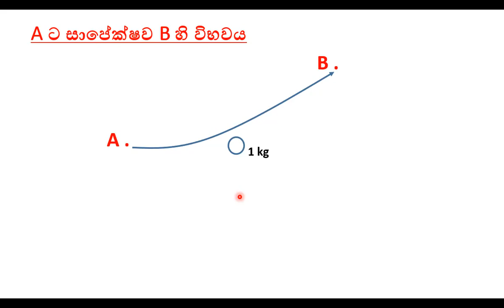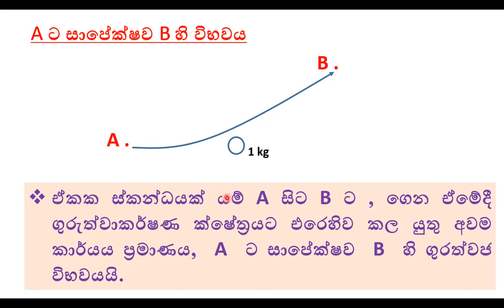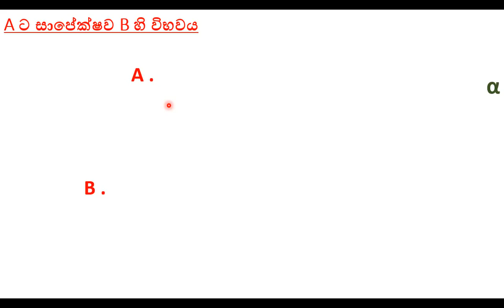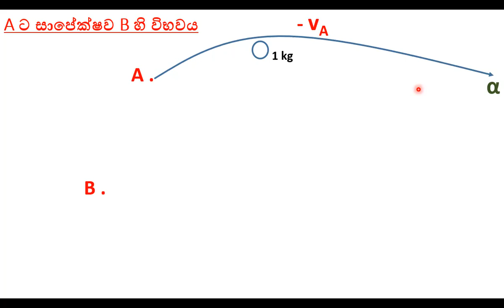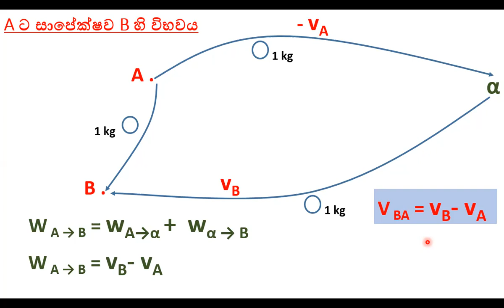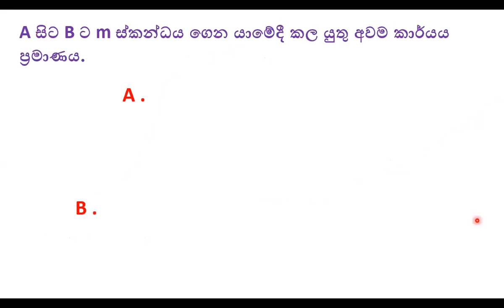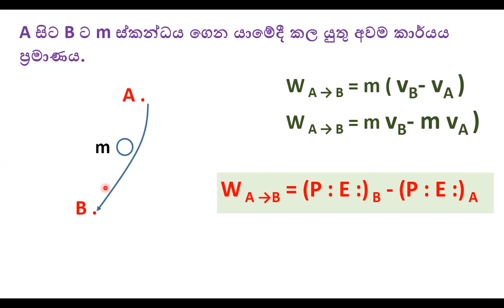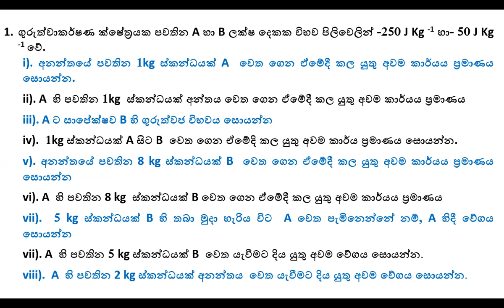ගුරුත්වාකර්ෂණ ක්ෂේත්‍ර - 07 ( ගුරුත්වජ විභවය)